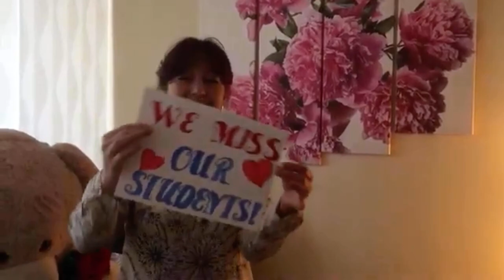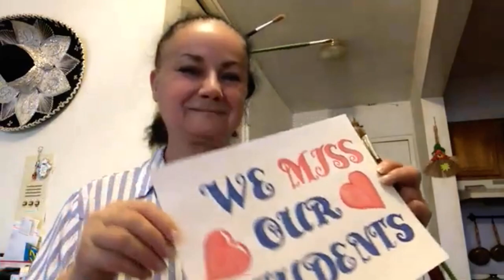Flash Mob from Teachers | Big Apple Academy